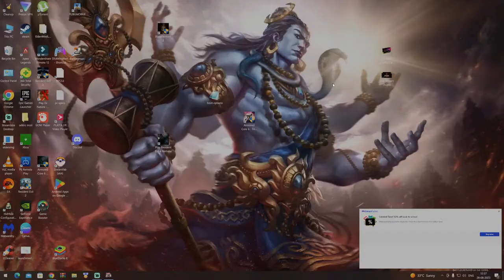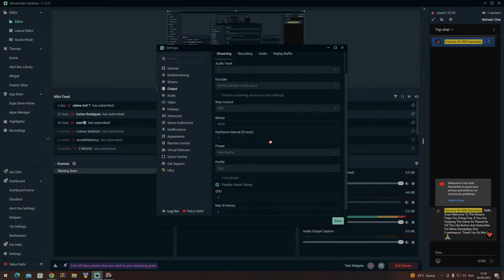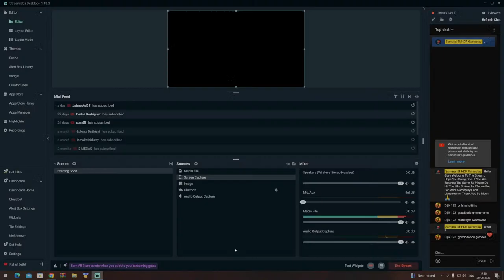Armored Core VI: Fires of Rubicon Gameplay 4k Hdr Ultra hd 120 | Rtx 4090 Realistic Game Graphics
Armored Core VI: Fires of Rubicon Pc Walkthrough Gameplay 4k Hdr Ultra hd 120FPS Ray Tracing High End Graphics | GeForce Rtx 4090 Oc Edition
Gaming Pc
Pc Specs :
Processor : 13th Gen Intel(R) Core(TM) i9-13900KF   3.00 GHz
Installed RAM : 32.0 GB
Motherboard : Msi Z790 Edge Wifi DDr4
Graphic Card : Cheap Graphic Card Rog Strix Gaming Graphic Card GeForce Rtx 4090 Oc Edition
Tv : Sony Bravia X90 k 55 inch

Armored Core VI: Fires of Rubicon[a] is a 2023 mecha-based vehicular combat game developed by FromSoftware and published by Bandai Namco Entertainment. It is the first entry in the Armored Core series since Armored Core: Verdict Day (2013) and was released for PlayStation 4, PlayStation 5, Windows, Xbox One, and Xbox Series X/S. Armored Core VI: Fires of Rubicon received positive reviews, becoming the highest-rated installment of the franchise.

Gameplay
The gameplay in Armored Core VI emphasizes mecha-based vehicular combat. Players in this game take on the role of expert pilots in control of strong mechs known as Armored Cores. The huge flexibility for modification of these mechs with the use of various parts allows players to enhance and sharpen their capabilities.

The option for players to arm their mechs with a range of weaponry is a standout aspect of the game. One on each arm and two on the mech's back are available slots for these weapons. The players' broad arsenals grant users strategic freedom as they participate in combat.

The arena concept from the game's predecessors remains in place and appears through a "combat aptitude evaluation program." Players can put their talents to the test and compete with other players in this mode. The in-game currency, credits, is awarded to players that complete missions successfully. The amount of credits earned is influenced by the objectives achieved during these missions, with potential deductions for incomplete goals.

Armored Core VI did away the debt system from earlier games in the series, which caused players to lose money as tasks fail. This time, players have the ability to attempt missions as many times as they want with no concern for lost currency.

Developer(s) FromSoftware
Publisher(s)
WW: Bandai Namco Entertainment
JP: FromSoftware
Director(s) Masaru Yamamura
Producer(s) Yasunori Ogura
Programmer(s) Toshimitsu Koyachi
Artist(s) Kozo Maeda
Writer(s)
Kazuhiro Hamatani
Masaru Yamamura
Composer(s) Kota Hoshino
Series Armored Core
Platform(s)
PlayStation 4
PlayStation 5
Windows
Xbox One